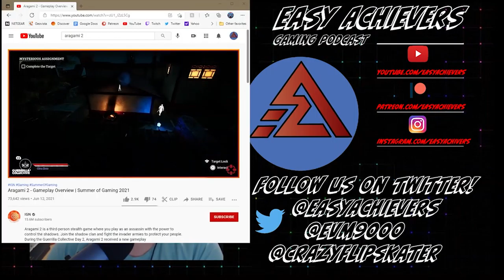E3 2021 Day 1 | Ubisoft Forwards Reacts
00:00:00 - Intro
00:02:00 - Some Guerilla Collective and Devolver Digital Games
00:10:30 - Ubisoft Forward!
00:11:21 - Rainbow 6 Extraction
00:14:40 - Riders Republic
00:16:30 - Rocksmith+
00:20:00 - AC Valhalla DLC’s Update
00:22:00 - Just Dance 2022
00:22:20 - Farcry 6 Update
00:27:30 - Mario + Rabbids 2
00:33:10 - Avatar Game
00:35:00 - Wrap Up